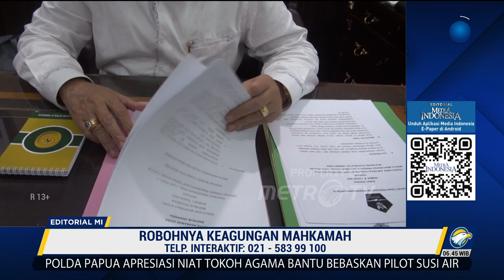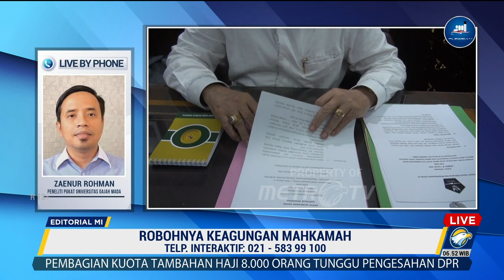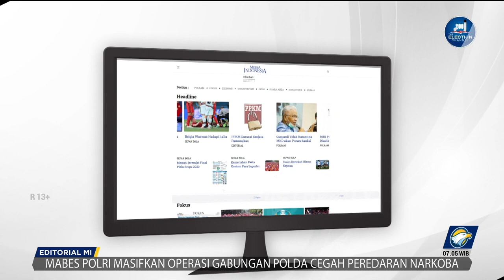Bedah Editorial MI - Robohnya Keagungan Mahkamah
SESUAI namanya, Mahkamah Agung, ia adalah personifikasi dari sebuah lembaga yang agung. Keagungan itu semestinya tecermin dari semua hal yang ada di dalamnya. Tidak hanya dari kebijakan atau keputusan yang dihasilkan lembaga itu, tapi juga tindak-tanduk dari orang-orang yang menghasilkan keputusan tersebut.

Dalam praktiknya memang tidak mudah. Tidak segampang yang diucapkan.

Sudah berkali-kali Mahkamah Agung (MA) justru mengingkari keagungannya sendiri. Lembaga yang juga kerap dianalogikan sebagai benteng terakhir para pencari keadilan itu ternyata tidak sekokoh yang kita harapkan. Keagungan lembaga itu teramat mudah tergadai oleh korupsi dan suap.

Kasus dugaan korupsi, suap, bahkan tindak pidana pencucian uang (TPPU) bertubi-tubi menjerat MA. Pelakunya bukan orang lain, melainkan orang-orang mereka sendiri, pejabat mereka sendiri. Mereka sangat paham bagaimana hukum harus ditegakkan, terutama untuk kejahatan luar biasa seperti korupsi, tetapi malah tanpa malu-malu mengkhianatinya.

Penetapan tersangka terhadap Sekretaris MA Hasbi Hasan oleh Komisi Pemberantasan Korupsi (KPK) atas kasus dugaan suap penanganan perkara lagi-lagi memberi bukti komitmen MA terhadap pemberantasan korupsi layak dipertanyakan. Mengapa? Karena Hasbi bukan contoh satu-satunya.

Kasus itu hanyalah rentetan dari banyak kasus-kasus dugaan suap dan korupsi lain yang melibatkan orang-orang penting di MA. Sebelum Hasbi, dua Hakim Agung MA, Sudrajad Dimyati dan Gazalba Saleh sudah lebih dulu menjadi pesakitan di KPK. Sudrajad malah sudah dijatuhi hukuman pidana 13 tahun penjara dalam kasus dugaan suap penanganan perkara kasasi pailit KSP Intidana.

Sebelum itu, 'senior' Hasbi di posisi Sekretaris MA, yaitu Nurhadi, bahkan lebih serakah. Ia ditetapkan sebagai tersangka kasus suap, gratifikasi, dan TPPU, juga dalam kaitan dengan penanganan perkara. Nurhadi bahkan sempat berkelit dari jeratan hukum melalui jaringan yang dia punya di politik maupun kepolisian. Cerita akhirnya pun indah bagi Nurhadi karena ia hanya mendapat hukuman ringan 6 tahun penjara.

Berkali-kali kasus menerpa MA, berkali-kali itu pula kita selalu mendesak sang benteng keadilan itu memperkuat tembok dan fondasinya agar tak tembus lilitan jahat rasuah. Setiap kali memberitakan kasus korupsi di lingkungan MA, saat itu pula kita selalu mengingatkan agar lembaga itu mereformasi diri, bahkan bila perlu merevolusi diri.

Namun janji reformasi di tubuh MA rupanya selalu menjadi omong kosong belaka. Dari rentetan kasus yang terjadi di lembaga tersebut, kita bisa katakan komitmen MA dalam pemberantasan korupsi senyatanya hampir nihil. Mendekati nol. Tidak terlihat upaya mereka untuk mengungkit integritas lembaga maupun orang-orang di dalamnya, meski kini sedang berada dalam titik terendah.

Lantas bagaimana publik bisa berharap pada sang benteng keadilan kalau mereka sendiri tidak punya kehendak untuk berubah? Saat ini harus diakui, MA sedang krisis keteladanan dari para pemimpinnya. Bayangkan saja, hakim agung korupsi, sekretaris lembaga pun korupsi, lalu keteladanan macam apa yang mereka tunjukkan?

Karena itu, tidak ada cara lain, MA harus segera melakukan perubahan mendasar dalam beberapa aspek demi menjauhkan lembaga itu dari korupsi sekaligus mengembalikan muruah yang tercoreng. Tata kelola lembaga, terutama yang berkait dengan itikad untuk mencegah sekaligus memberangus korupsi harus diperbaiki.

Pola pembinaan, pengawasan, hingga manajemen harus direformasi dengan serius, bukan ala kadarnya. Tanpa keseriusan, jangan pula kita kaget di waktu mendatang, kasus-kasus yang melibatkan pejabat MA akan terus bermunculan.